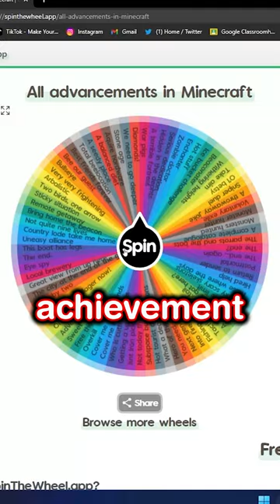SPEEDRUNNING DIAMONDS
⇩⇩ socials ⇩⇩
Friends with simular videos!
This minecraft video is 100% different from my other videos! It is lots of fun and laughs :)

Ulanos does another video related to Minecraft, minecraft challenge, minecraft speedrun, minecraft SMP, minecraft but challenge, minecraft short, minecraft memes or minecraft speedrun. I create original videos, related to minecraft that are trendy, funny, INSANE, mindblowing, weird, cool and more!

current subs: 1.52M